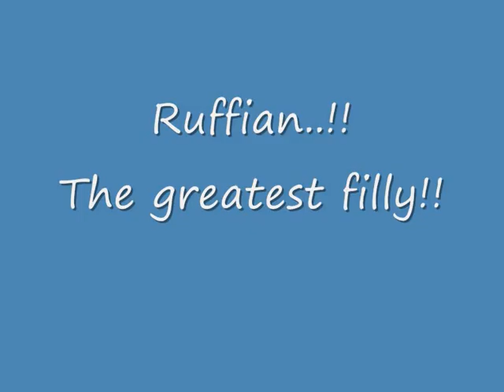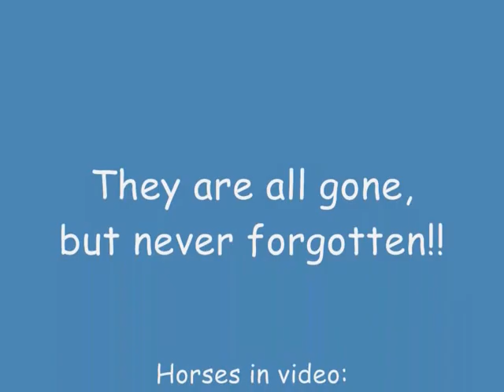In memory of the worlds greatest racehorses!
I made it for, Ruffian, War admiral, Seabiscuit, Barbaro And Kateb...:)